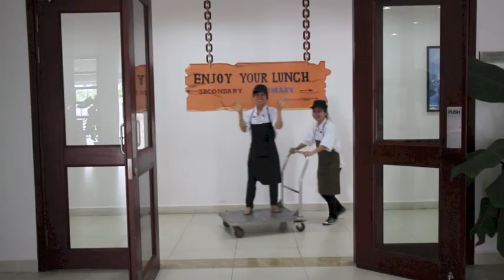British Vietnam International School Hanoi: End of year 2013 - 2014